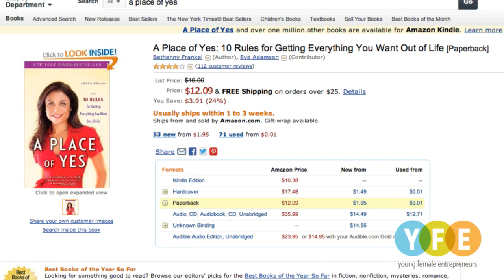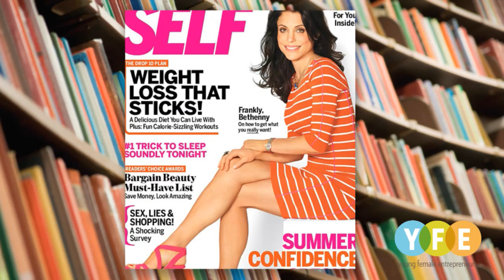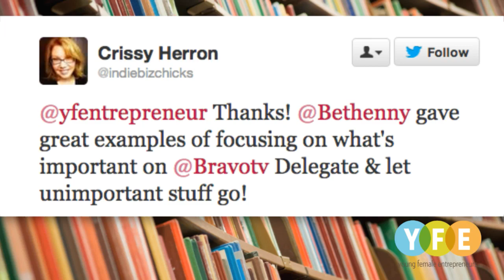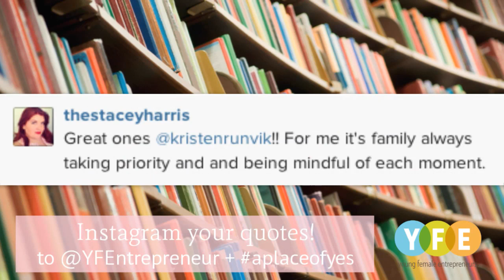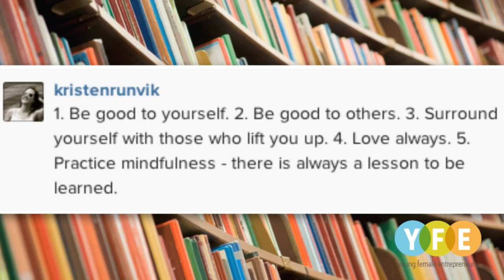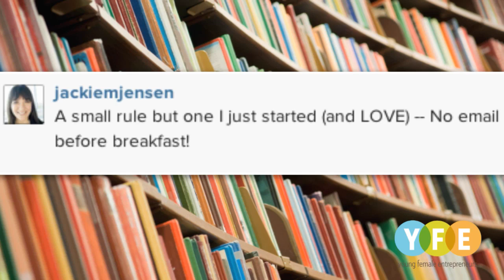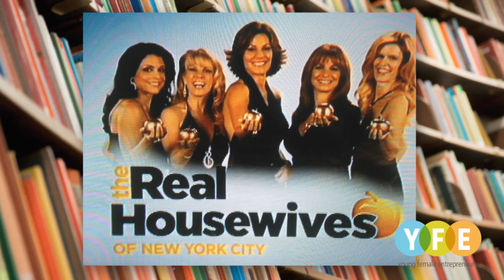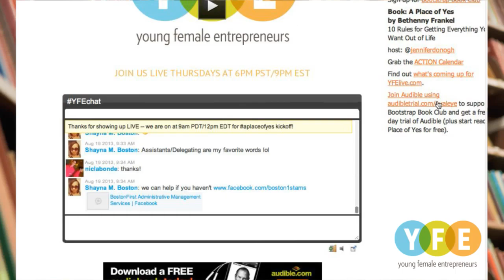A Place of Yes by Bethenny Frankel Review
Signup for the Latest from YFE and check Bootstrap Book Club to stay in the loop when it comes to everything Bootstrap Book Club. YFE is reading A Place of Yes by Bethenny Frankel through the beginning of September in the private Facebook Group.

Get all of the details on Bootstrap Book Club reading A Place of Yes

Bootstrap Book Club is a place where women entrepreneurs gather to read, connect with each other and share our experiences, and take action to grow.

Format: A new question will be posted in the private Facebook Group a couple of times each week.

Introduce yourself. Tell us who you are, what your business is about, and the best book you've read recently.

Invite a friend to join us

Bootstrap Book Club is the official Book Club of YoungFemaleEntrepreneurs.com

About YFE:
About Young Female Entrepreneurs
​​Young Female Entrepreneurs is an online platform that connects entrepreneurial women in their 20s and 30s with new people, brands, and headlines that help us start and grow businesses. We organize free, online events that bring you together with your peers over a shared experience: inspirational speakers, fun interviews, and Q&A's via live stream. Our City Coordinators also bring you together in person to do the same in person- like our meetup tonight. Visit YoungFemaleEntrepreneurs.com and signup for our mailedit email to get event reminders and to access over 6 hours of awesome video content from YFEs on partnering, how to be the most profitable sole proprietor, and using visual media in your marketing strategy.